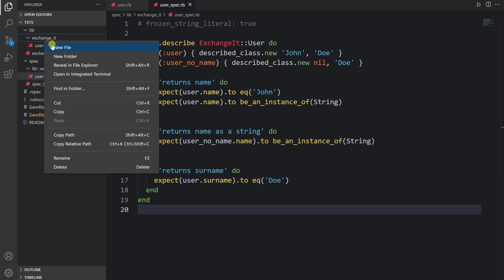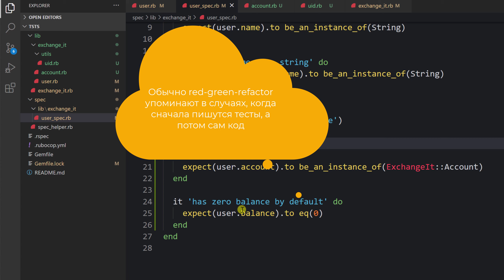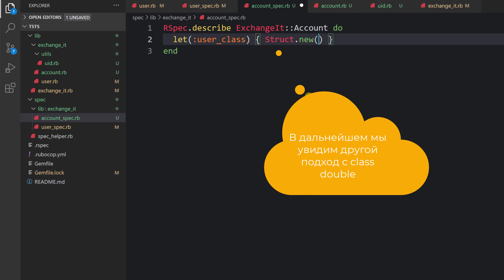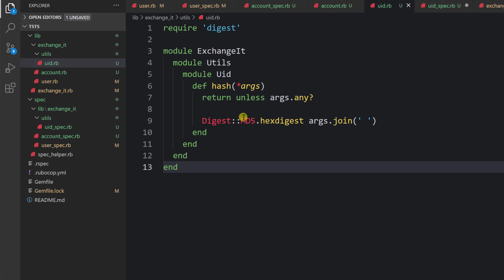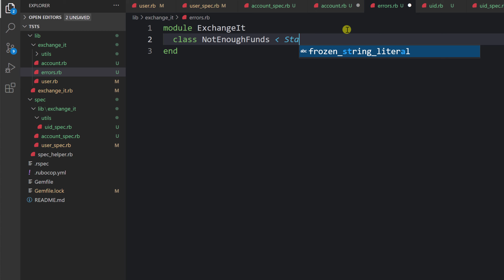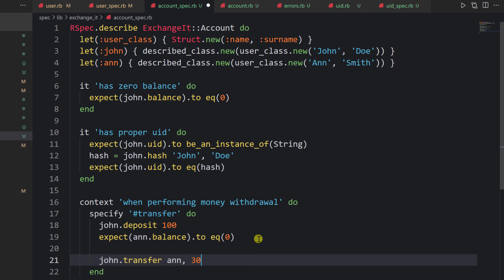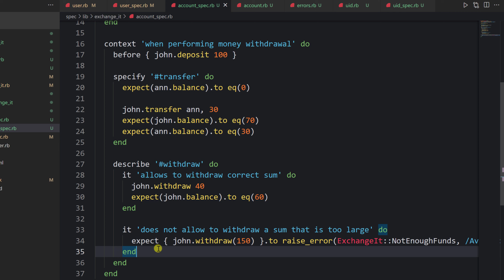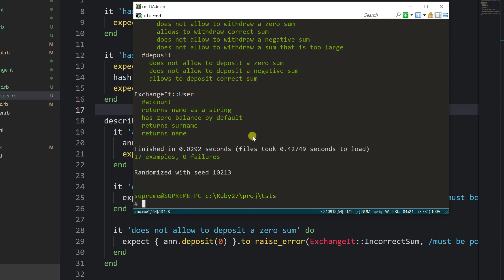RSpec 3, урок #2 | Тестирование модулей, ошибок, заглушки, синонимы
Продолжаем уроки по RSpec 3 и тестированию приложений Ruby! Сегодня узнаем, как тестировать модули, возникновение ошибок, какие есть синонимы у it и describe, а также попробуем создать "заглушки" для тестов.

Таймкоды:
00:00 Введение
00:40 Создание класса Account
04:10 Тестирование аккаунта пользователя
05:47 Синонимы метода it
09:30 Заглушка для пользователя
11:15 Тестирование других методов аккаунта
12:55 Тестирование модулей и объект dummy
17:10 Методы для перевода денег
31:30 Синонимы describe
24:30 Хук before
24:40 Тестирование ошибок
28:55 Тесты для метода deposit
30:45 Rubocop
32:00 Заключение

Аккаунт Ethereum (ETH): 0x719C2d2bcC155c85190f20E1Cc3710F90FAFDa16